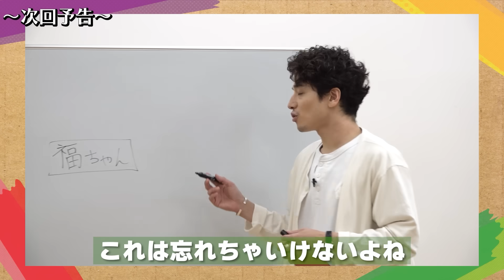ふぉ〜ゆ〜【岩本照を乗せたふぉゆ号。渋谷をジャック2】ふぉゆタク！〜後編〜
どうも、ふぉ〜ゆ〜です😎😎😎😎

Snow Man岩本照を乗せたふぉゆ号〜

隠しきれないオーラを身にまとい渋谷の街を歩きGong  chaを買いに行く2人🧋

それぞれ頼んだ飲み物で乾杯し更に照のプライベートを炙り出すふぉ〜ゆ〜！

照とふぉ〜ゆ〜の融合をご覧あれ〜

ふぉ〜ゆ〜ふぉーゆー ふぉゆ ふぉ〜ゆ〜ちゅ〜ぶ#ふぉーゆーちゅーぶ#ふぉゆちゅぶ#Snow Man#スノーマン#岩本照#照#おともだち#ふぉゆタク#渋谷#トレーニング#ふぉゆタク#甘党#Gong cha#次回サウナとキャンプ企画決定！